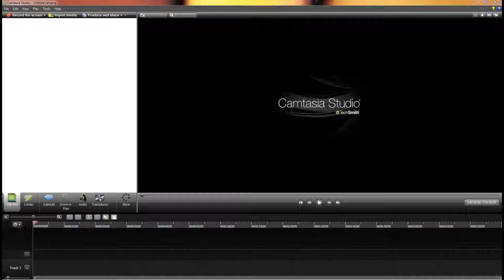Deafault Water Animation Effect on Camtasia Text by techsmith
This is not a tutorial how to do animations.
THis is just to let some guys like who didn't figure out the cool animation effect in -Camtasia Studio- there by default.

I am surprised not figuring it out for so long after creating more than 70Videos out of it.

Not completely sure if this is a new feature in version 8 or there in 7 as well.